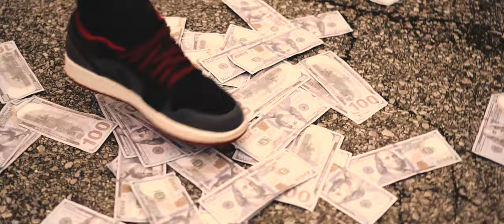Sheenie X Prince Dang Goofy Please